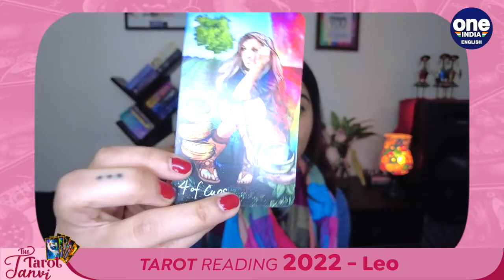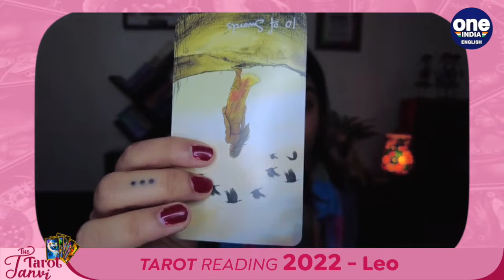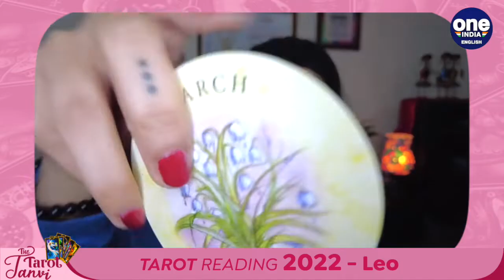Leo predictions for 2022: Trust in the universe's plans | OneIndia News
Tarot Tanvi predicts your year for 2022. Leo needs to let go of control, the cards say. Watch to know more.